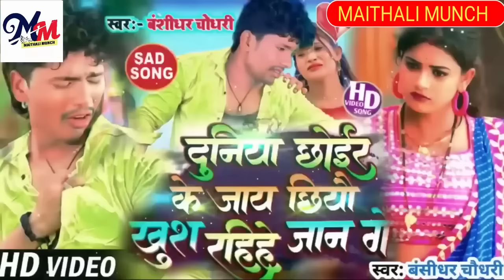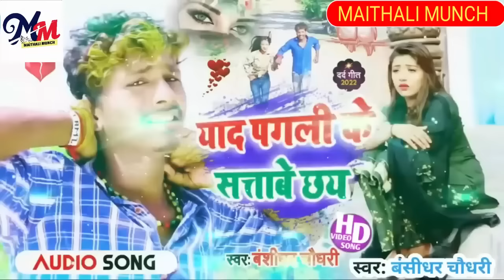बंशीधर चौधरी का दर्द भरी ग़ज़ल।।तोरा देखेले अखियाँ तरसो कहिया ऐभी।।Darde Dil bewafai jukebox songs